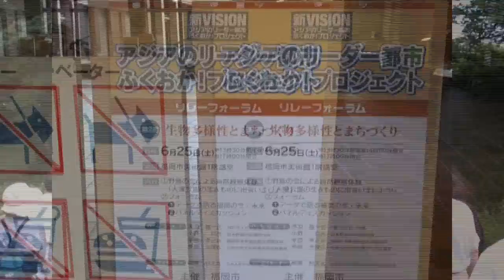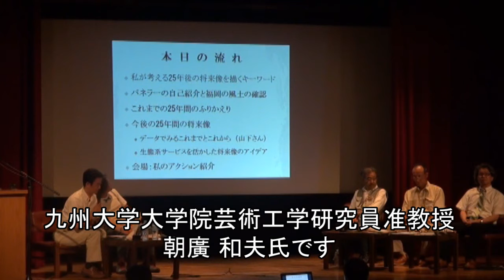福岡市新ビジョン 第２回フォーラム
福岡市の公式Youtubeチャンネ、登録お願いします。２０１１年６月２５日
福岡市の新ビジョンを検討する「アジアのリーダー都市ふくおか！プロジェクト」では、多彩なゲストを迎えて、様々なテーマで福岡市の将来を考えるリレーフォーラムを開催しています。第２回のテーマは「生物多様性とまちづくり」です。